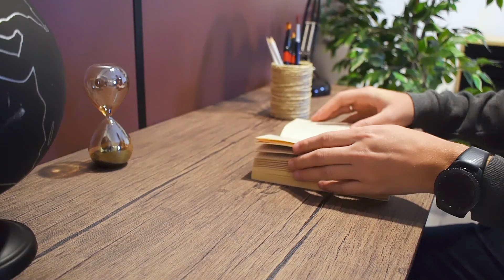MCGHEE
This desk is the ideal workspace because it is sober and has plenty of storage space. It has two very useful shelves for documents and objects to keep handy. The wooden finish makes the desk very elegant yet sturdy.